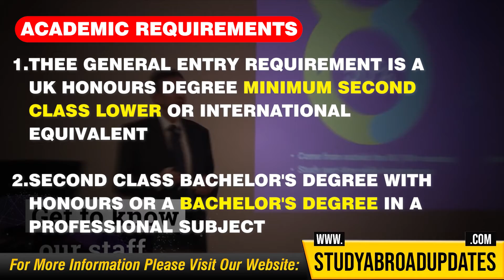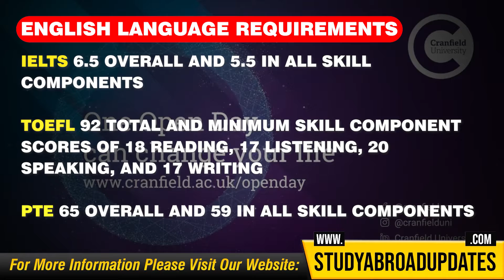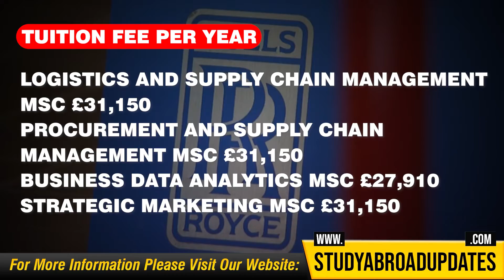Cranfield University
Cranfield University is a British postgraduate-only public research university specializing in science, engineering, design, technology, and management. It was founded as the College of Aeronautics in 1946 Cranfield is in the global top 150 for Business and Management Studies In this Video we will discuss about Admission requirements, Tuition fees, Popular Programs, IELTS, TOEFL requirements, Admission intake, Application Fee, Admission deadlines, university ranking, & Scholarships for international Students